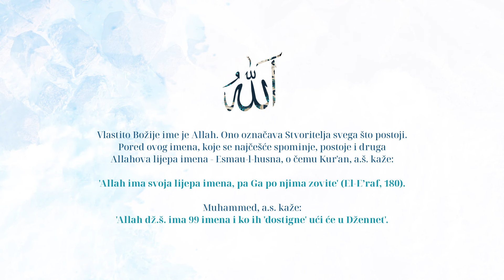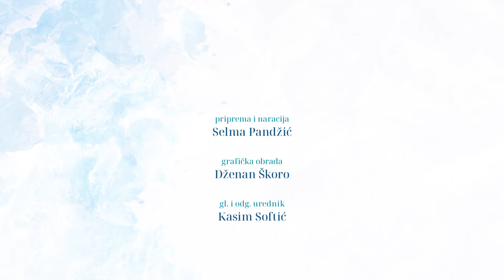Allahova, dž.š., lijepa imena - El-Hāfid